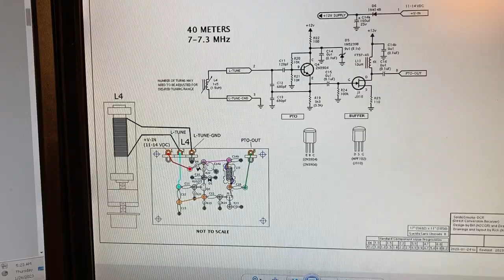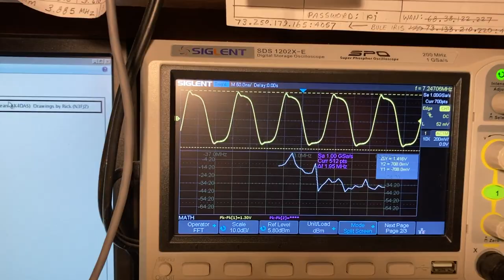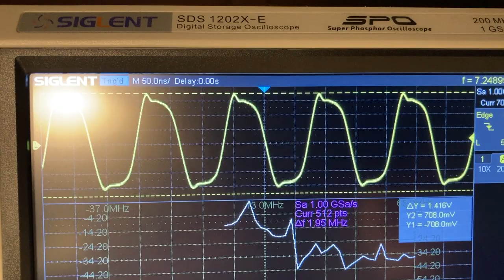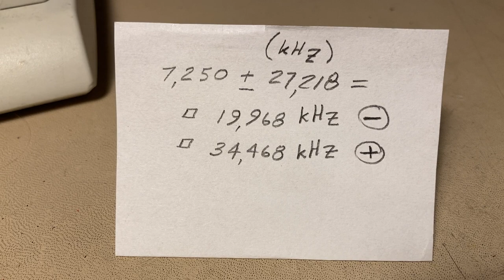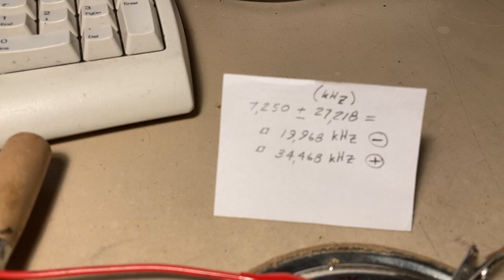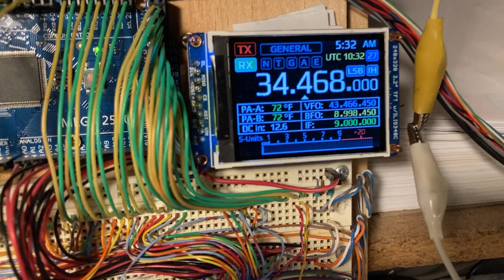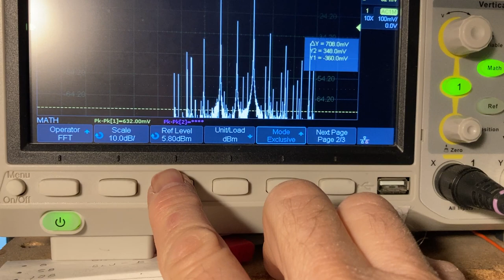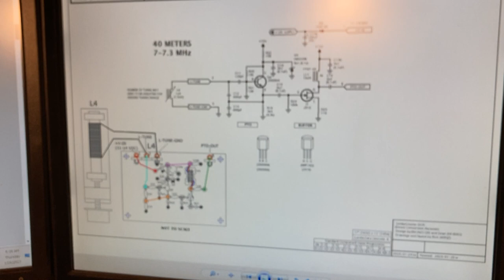SolderSmoke DCR The Joy of Oscillation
Recently, Bill N2CQR of the SolderSmoke podcast and blog, has been working on a Direct Conversion receiver project with Dean KK4DAS to be used as a High School Direct Conversion Receiver Project  Bill asked for others to build the DC receiver to help in testing; so as a result, I have begun reproducing the receiver.  So far the only module I have completed is the PTO (Permeability Tuned Oscillator) a.k.a. VFO and/or L.O. My build of the project is modular, and I have not made any changes to Bill and Dean's published design other than some very minor component value changes to match what I had in my junk-box, and the addition of an extra bypass capacitor here and there to support my modular layouts.  Here in this video I connected the SolderSmoke-DCR's PTO to a 27 MHz oscillator and mixer I had available since I have not yet assembled the SolderSmoke-DCR's mixer.  The test consisted of mixing 7.250 MHz with 27.218 MHz resulting in two frequencies 19.968 MHz and 34.468 MHz.

73 - Rick - N3FJZ.